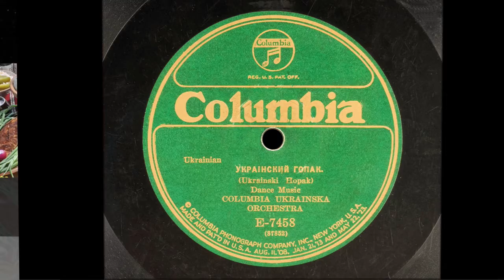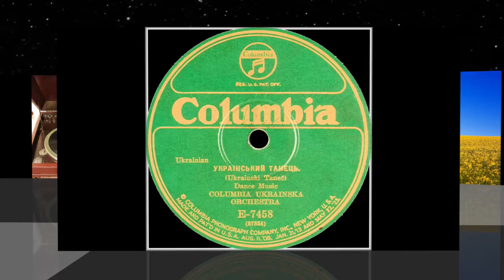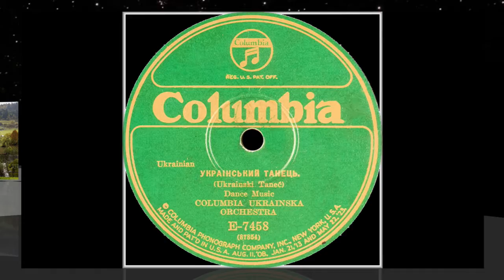Rus’-Ukrainian 78rpm recordings, 1921. COLUMBIA E-7458. Украінский Гопак / Украінський Танець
New York City, ca  November 1921. COLUMBIA E-7458 A/B. Side 1: Украінський Гопак {Ukrainian hopak}. Side 2: Украінський Танець {Ukrainian dance}. Instrumental, two ukrainian dances. Columbia Ukrainska Orchestra.